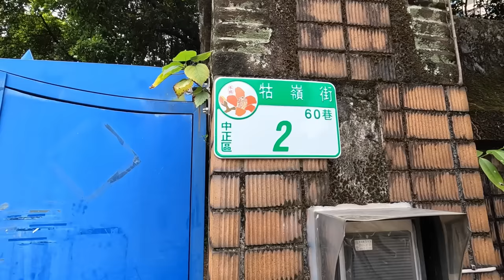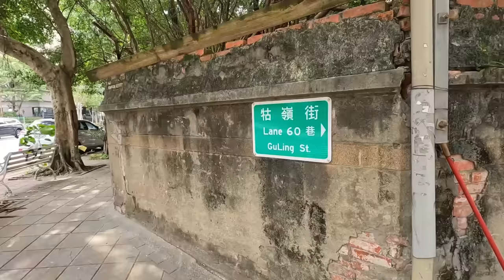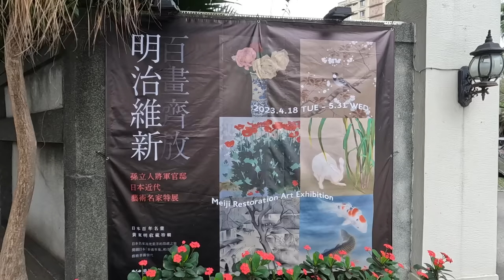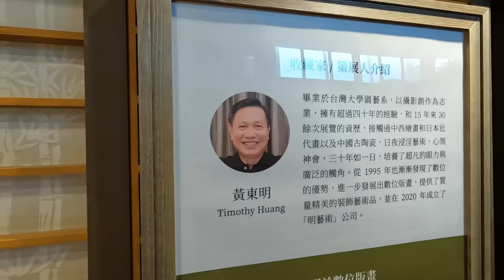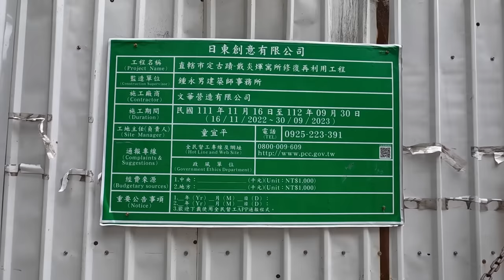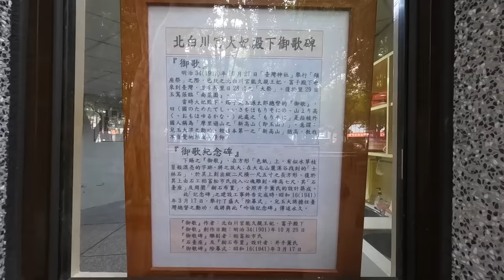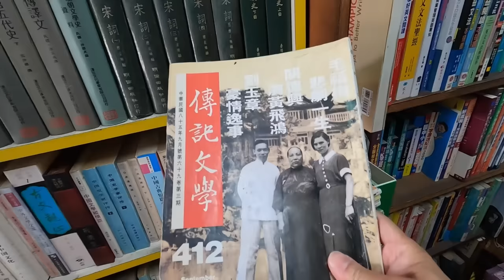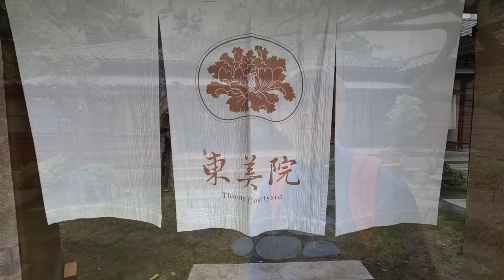牯嶺街、南菜園日式宿舍群、孫立人將軍官邸、王妃御歌碑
牯嶺街、福州街、南昌路二段附近的街區, 是日治時代的南菜園高等官舍、台灣銀行宿舍及台北帝國大學宿舍等日本人居住的區域, 至今仍留有非常多的日式建築, 多已被登錄為歷史古蹟。
The blocks around Guling Street, Fuzhou Street, and Section 2 of Nanchang Road were the areas where Japanese lived, such as high-level official residence,  the dormitories of the Bank of Taiwan, and the dormitory of Taihoko Imperial University in in Nancaiyuan during the Japanese reign era,. There are still many Japanese-style buildings. Many buildings have been registered as historic sites.

p.s. 國立臺灣大學總務處教職員住宿服務組來函表示：影片中「牯嶺街60巷2號及福州街20、22號等二處為本校管有職務宿舍，目前仍有本校教授配住使用中，並未對外開放、參觀、拍照。為維護宿舍配住人個人居住隱私，請勿拍攝宿舍圍牆內的影像，以免涉及宿舍配住人隱私權益。」僅次表達歉意，日後拍攝市區市定古蹟建築時, 會特別注意，也希望大家在拍攝古蹟建築物時，尊重古蹟所有權人的隱私權益。本片內容已作部份修正。

旅遊及參觀時間約2.5小時。
Tour and visit time is about 2.5 hours.

無。 (None)

★大眾運輸：上述Google地圖有標示附近公車站牌及捷運站名稱。
★自行開車：Google地圖衛星導航輸入「牯嶺街60巷」，即可抵達目的地。附近有小型收費停車場及路邊收費停車格。
★Public transportation: The above Google map has marked the names of nearby bus stops and MRT stations.
★Drive by yourself: Enter "Lane 60, Guling Street" in the satellite navigation of Google Maps to arrive at the destination. There are small paid parking lots and on-street paid parking spaces nearby.

270-pro Backpack 碳纖維自拍桿 (自拍棒)

【音樂】（Music）
00:01 Mahoroba (威力導演音樂庫)
03:13 Candlelight Acoustic (威力導演音樂庫)
05:11 Mellow Duet (威力導演音樂庫)
06:57  Today (威力導演音樂庫)
09:41 Beneath the Moonlight
12:27 Parisian Cafe - Aaron Kenny